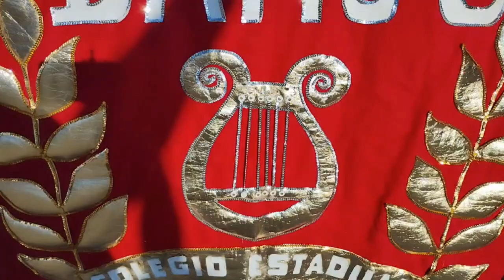Coreográfico da Banda Marcial CARIBÉ - I CONBAFIP Concurso de Bandas e Fanfarras de Ipirá - BA 2023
Apresentação do Corpo coreográfico da banda marcial João Caribé de Salvador Bahia no Campeonato baiano de Bandas e Fanfarras da LICBAMBA 2023 etapa na cidade de Ipirá Bahia

👍🏼 DEIXE O SEU LIKE
📬 COMPARTILHE

Bocal para trompete
Bocal para Tuba
"Baquetas com Kaiser"
Trompete
Trombone De Vara
Óleo lubrificante de limpeza
Trompa
Glockenspiel Xilofone
( LIRA ) xilofone Glockenspiel
Caixa/Repique
Par Baquetas Fibra
Bumbo fuzileiro 30X20
Prato Zeus
Escaleta
baquetas de percussão com cabo de alumínio
Snare Drum Kit
16 Pares Luva De Algodão
Acessorisos p/ BALIZAS e BALIZADORES
Surdo 60X18" Ferragem Cromada
Correia Talabarte Branca 2 Ganchos